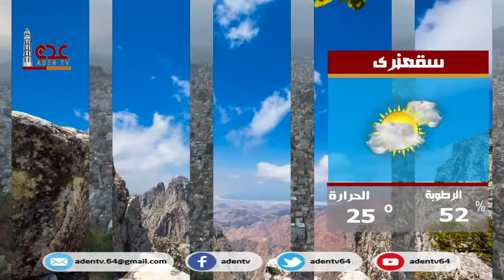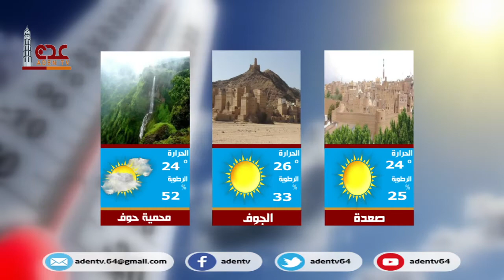حالة الطقس ليوم السبت في محافظات الجمهورية اليمنية 02 01 2020 | قناة عدن الفضائية